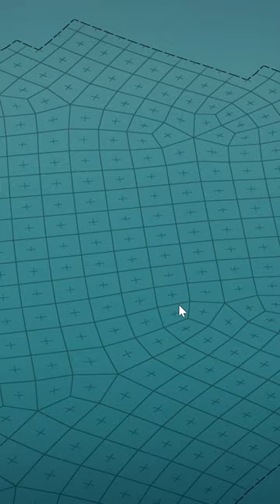Townscaper | Bridge with stairs